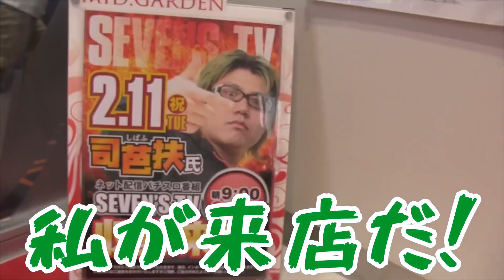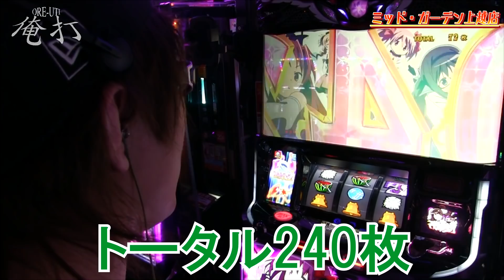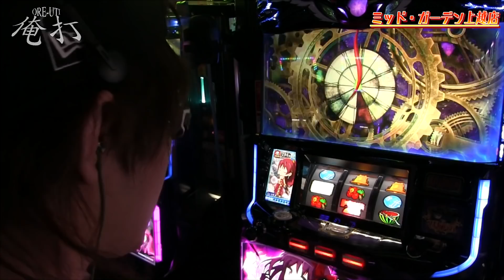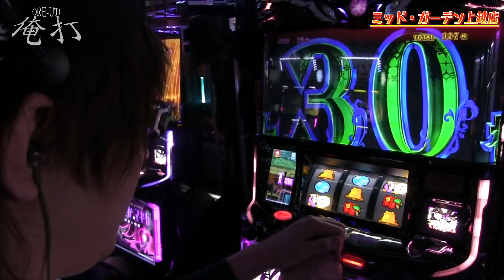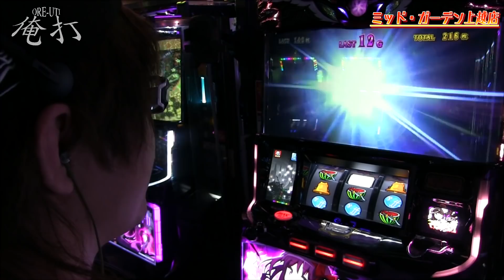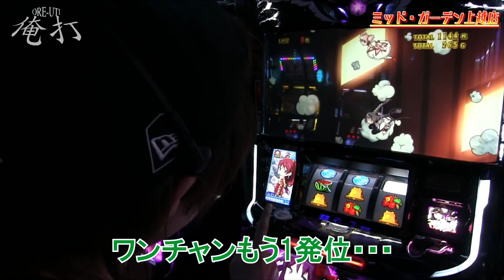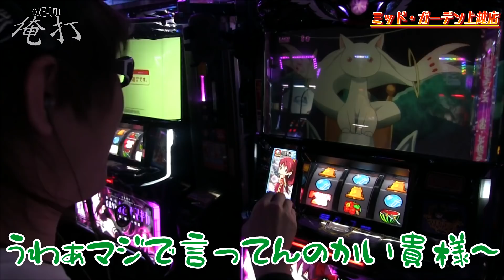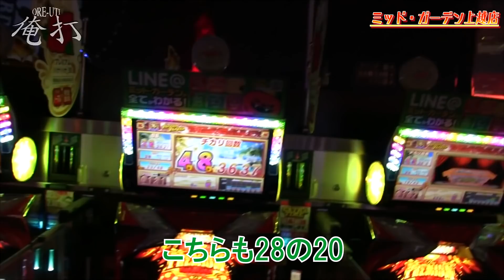司芭扶が冷静にまどマギ叛逆と対峙した結果【SEVEN'S TV #347】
今回は新潟県上越市にございますミッド・ガーデン上越店にて司芭扶が第266回『俺打』実戦！

司芭扶初の新潟実戦は久々の叛逆！キュウチャレ成功なるか！